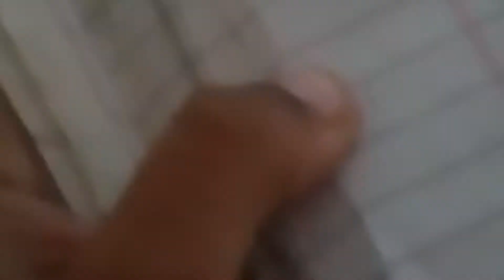Republic day celebration at Delhi on national TV amazing bike show by Brave Indian ladies